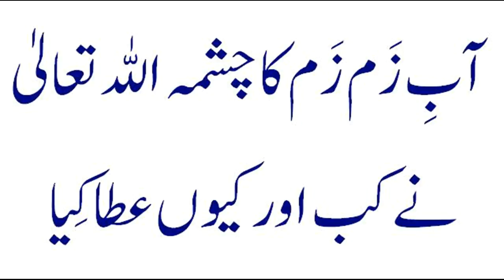Aab e zamzam ka chashma kab jari hua - What & How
What & How is an informative channel which share with you a lot of informative  videos. Our Subscribers and followers gain massive advantages by viewing our videos like health assuring related videos, Health care videos, beauty and health related info and tips, videos based on your whole body inner diseases, beneficial and effective videos for you and your babies, babies care information, caring your kids from different seasons and educational videos.